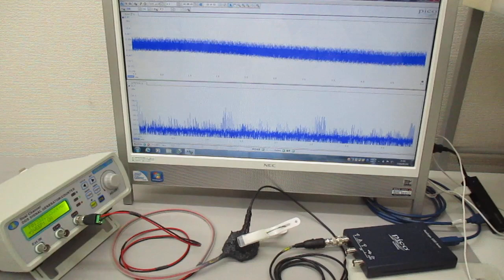超音波プローブを利用した超音波制御システム Ultrasonic-labo